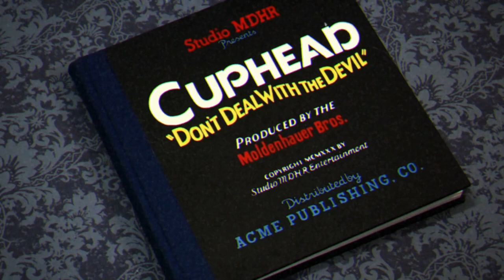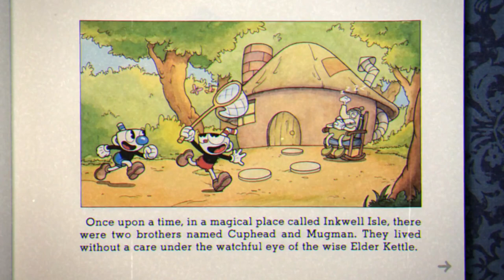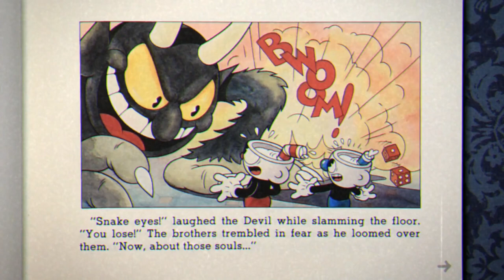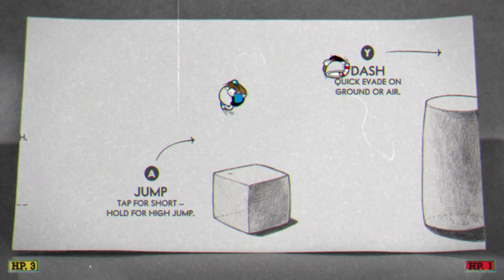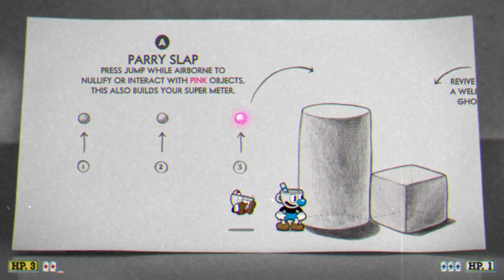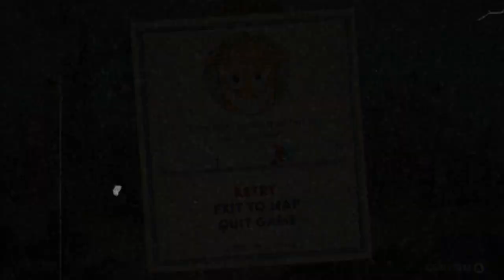Cuphead - Let's Play (1/2): Don't Deal With The Devil!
Cuphead is a run and gun indie video game developed and published by StudioMDHR Entertainment. As the titular character Cuphead, the player fights a series of bosses in order to repay a debt to the devil. The game was heavily inspired by the works of 1930s cartoonists such as Max Fleischer's Fleischer Studios, and sought to keep the works' subversive and surrealist qualities. Cuphead was released on Microsoft Windows and Xbox One on September 29, 2017.

Cuphead is a run and gun game, features a branching level sequence and is based around continuous boss fights. Cuphead has infinite lives and keeps weapons between deaths. Cuphead has a parry ability and parrying various color coded objects will fill up a special meter that will enable Cuphead to perform a special move. The levels are accessible through an action role-playing game-style overworld with its own secret areas. The game has a two-player cooperative mode that adds another human player to the single-player boss battles playing as Mugman.

Follow Average Gameboys for new updates and post alerts!